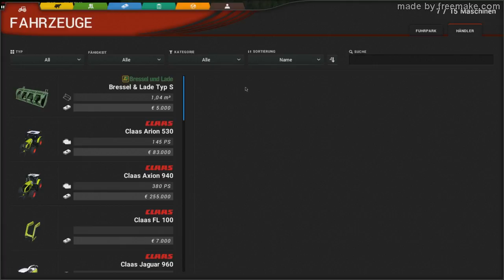CattleAndCrops EA #4 grubbern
heute mal grubbern. Soundmäßig iwie besser als LS.